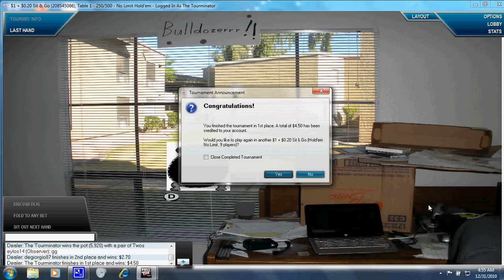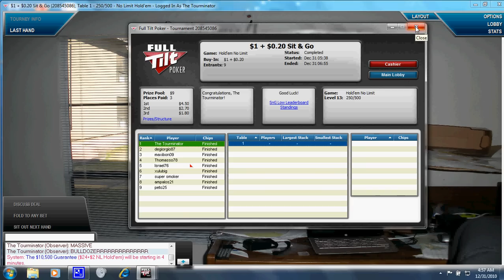FULLTILT poker: New Year's Eve de-Tourmination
Notice the 52 suited I had to fold to a raise and re-raise before me.  What a SICK suckout that would have been on my part if I called.